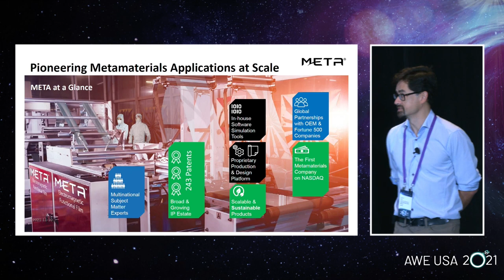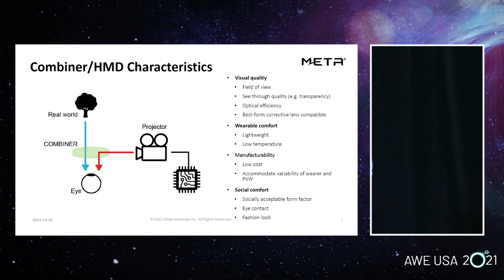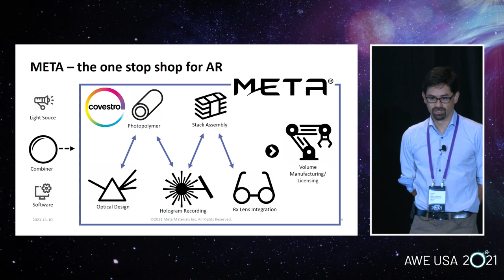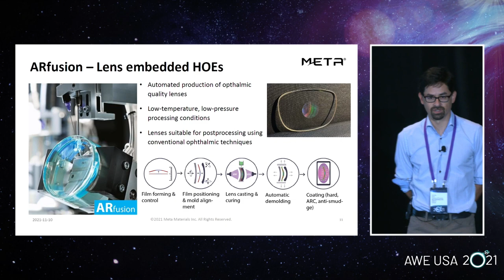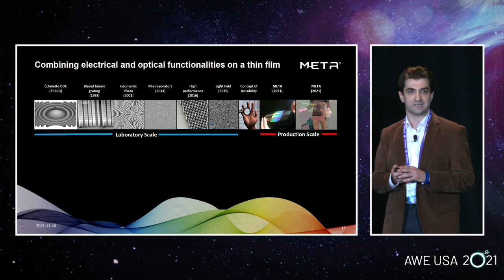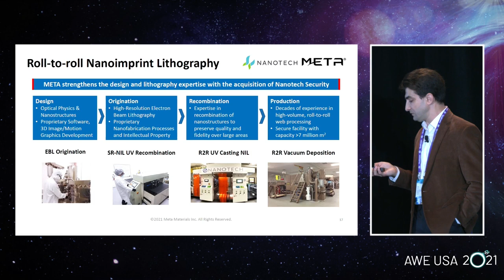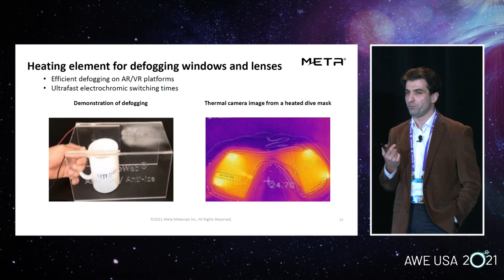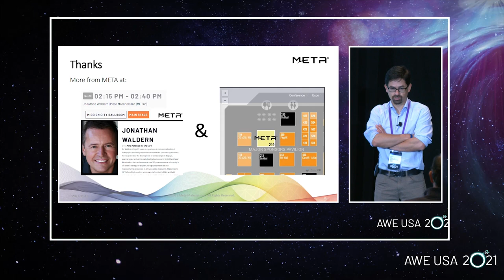Scalable Electro Magnetic and Holographic Films for AR applications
Presented at AWE USA 2021. META’s (Meta Materials Inc. Nasdaq: MMAT ) Dr Ragip Pala describes NANOWEB®, META'S Roll to Roll lithographically fabricated transparent conductor with superior electrical and optical metamaterial properties. These functional films are configured as a nanostructured conformable metal wire mesh, that is transparent to the naked eye. NANOWEB® enables smart solutions for wearable functions including electro-optical dimming, antennas, anti-fogging heaters and security filters. Dr Andrew Mark also reviews META's core holographic materials and recordation capability used for compact efficient head-up displays (HUD’s). Here META has developed high efficiency Volume Holographic Grating (VHG) combiners using Covestro's advanced photopolymers, which are incorporated into vehicle HMD’s and AR lens’s. Unlike Surface Relief Gratings, photo-sensitive holographic film materials, the building block of META’s holographic HUD products, have tremendous high volume low cost manufacturing potential, especially using META's Roll to Roll replication printer, which will also be described.